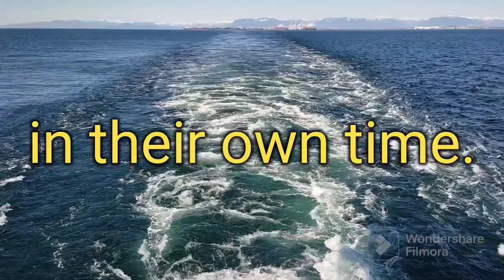Time zone 💪⚓...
Everyone in this world works based on their time zone.

People around you might seems ahead of you & some might seems to be behind you.

But everyone is running their own race, in their own time.

Do not envy them. They are in their time zone, and you are in yours.

So, relax.
You're not late.
You're not early.
You are very much on time.💪

Keep Safe
Safety First and
God bless mga kol 🙏⚓...

Ctto background music...🥰⚓